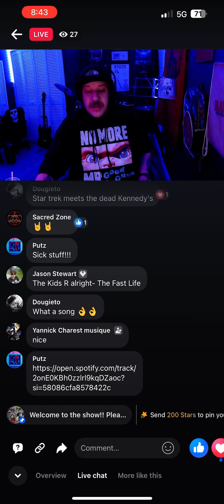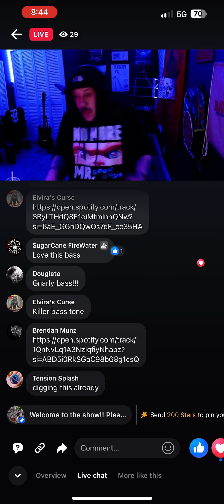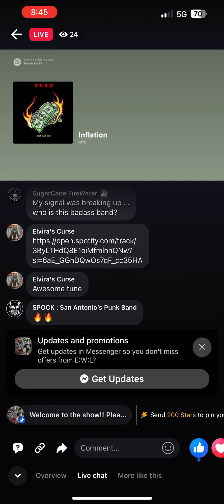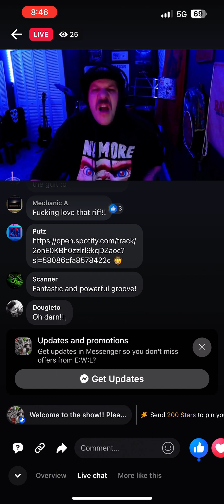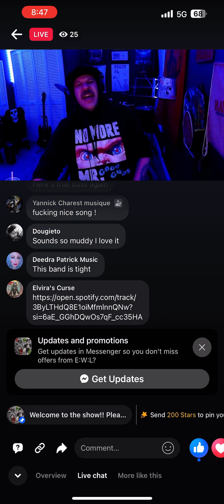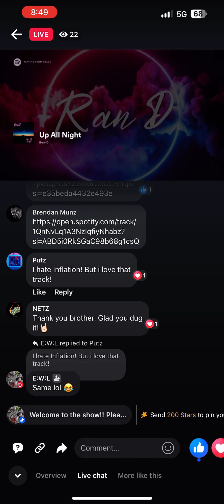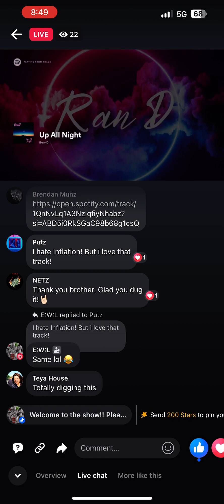My song Inflation on EWL Indie Review Show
My band’s song Inflation on E:W:L Indie Radio Review Show